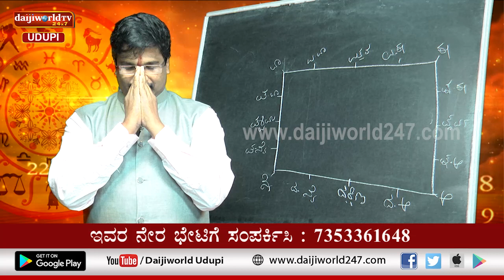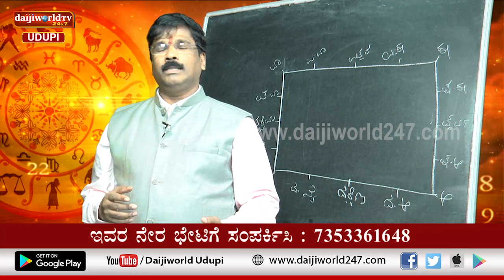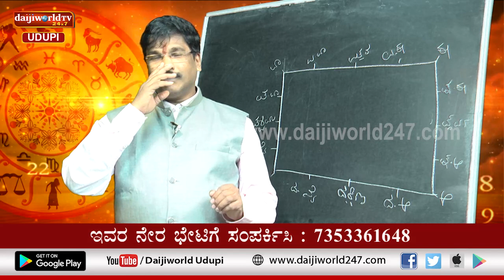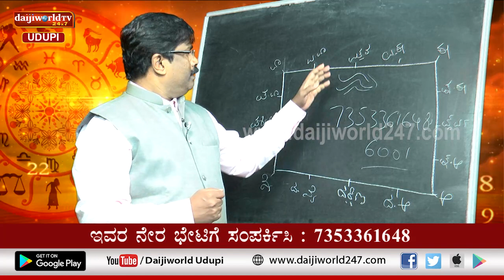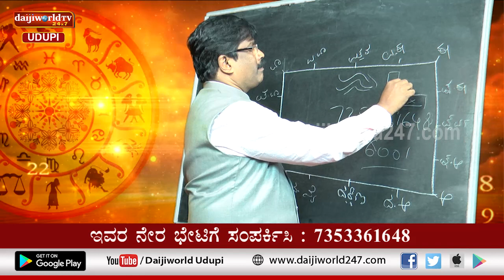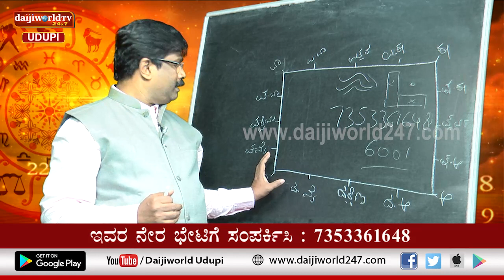Aaradhya Aastro | Shri Vijaya Raj Katapady | 10.02.2022